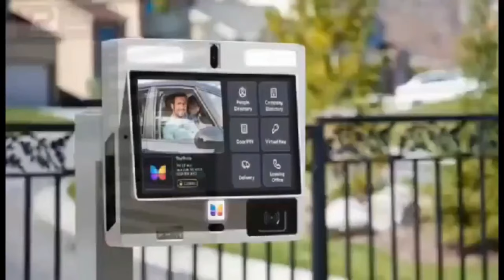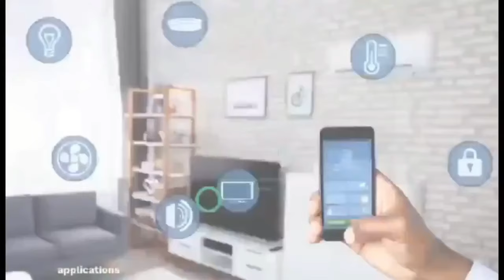eeii Ghana asofou eeii hmm! Osofo had sèxx with 2 sisters